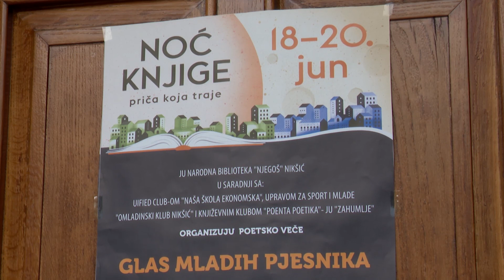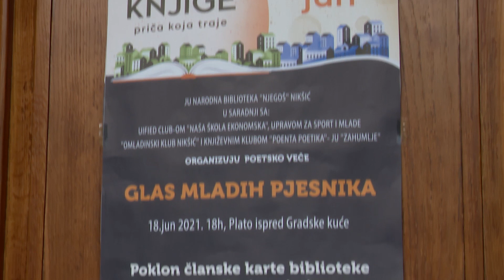UPRILIČENO POETSKO VEČE „GLAS MLADIH PJESNIKA“